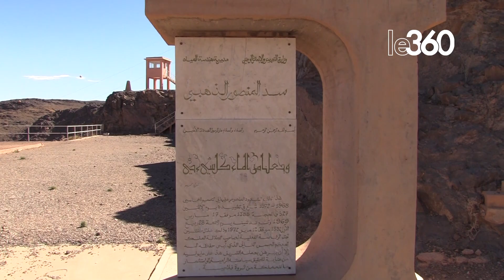هكذا أنعشت أمطار فبراير حقينة سد المنصور الذهبي بورزازات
أنعشت الأمطار التي شهدتها مناطق جهة درعة تافيلالت، خلال شهر فبراير، حقينة سد المنصور الذهبي بورزازات، حيث ارتفعت نسبة امتلائه من 8 في المئة إلى 27 في المئة خلال الفترة الممتدة ما بين 16 فبراير إلى حدود اليوم الخميس 2 مارس، بما مجموعه 80 مليون متر مكعب.